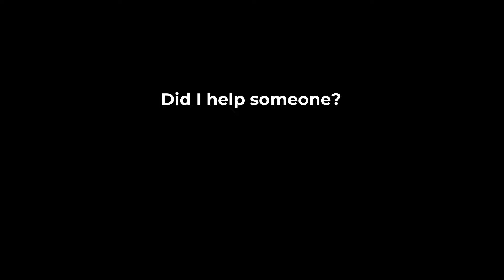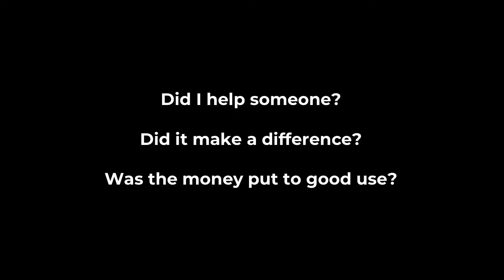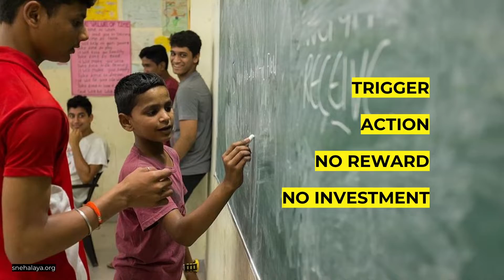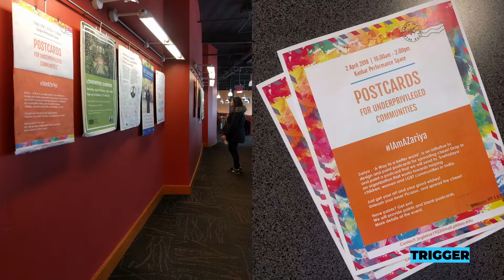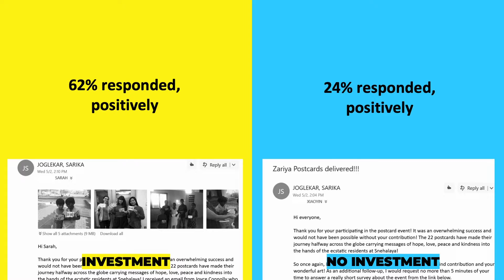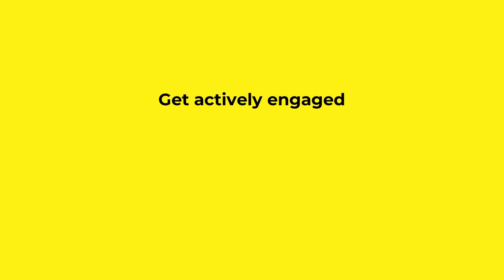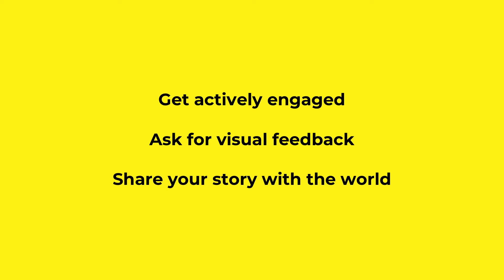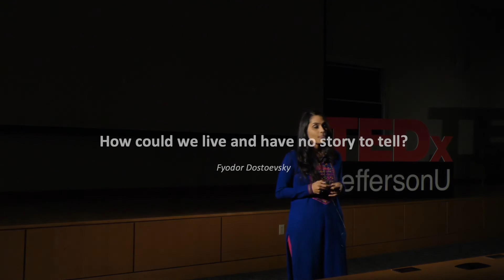Utilizing Social Media for Social Good | Sarika Joglekar | TEDxJeffersonU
Learn the value of using social media for social good. Sarika Joglekar is an ardent proponent of using technology for social good and endeavors to contribute towards creating innovative solutions by taking a human-centered approach. Currently, she is working with Jefferson's DICE Group as a design researcher, helping improve patient experience at the hospitals. This talk was given at a TEDx event using the TED conference format but independently organized by a local community.